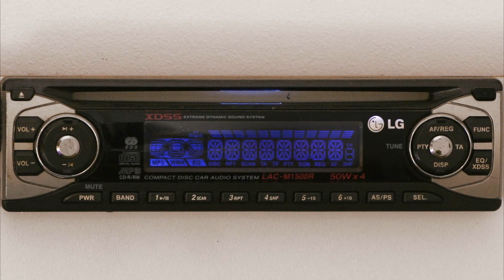Making a 20m magnetic loop antenna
Or unmaking, actually.

Two wires twisted together act as a makeshift capacitor to fine-tune the antenna by bringing the resonant frequency down to 14.078 MHz (the loop's self-resonant frequency due to stray capacitances is a bit too high, around 15-16 MHz if I remember correctly; I measured it months ago). Primitive, but surprisingly stable.

The antenna was resonant and had a good SWR, but didn't perform as well as I wanted it to (probably because the window is covered with a metallic layer), so I dismounted it… and realized I didn't record a video when actually making it, so I just did.